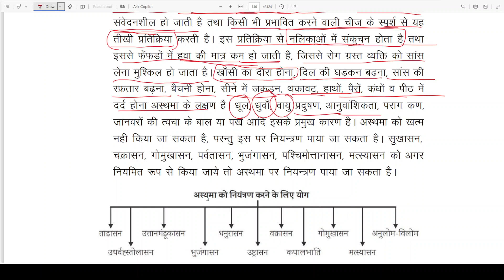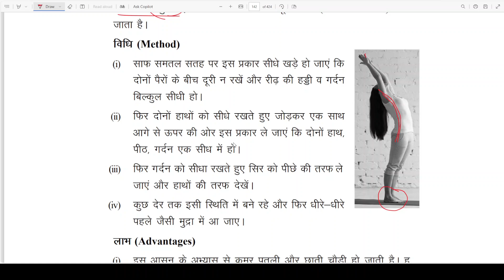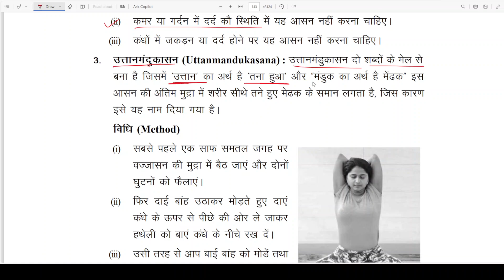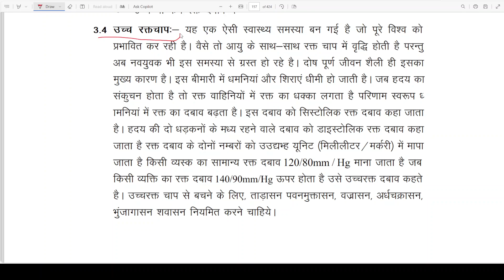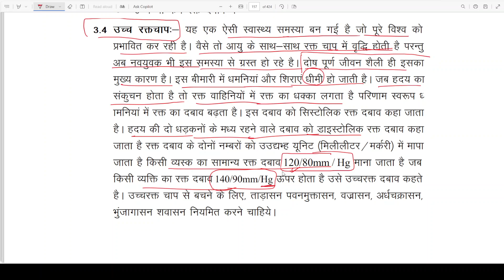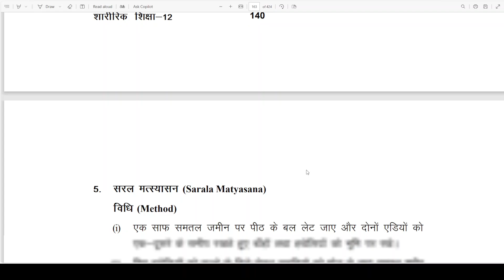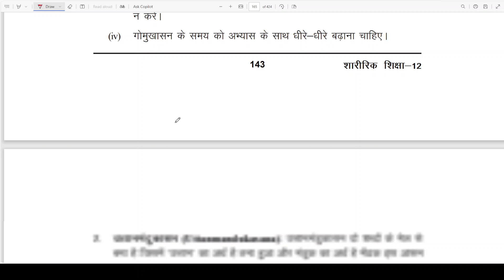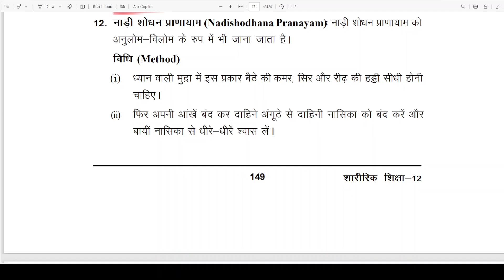class 12 physical education sample paper 2023-24 | class 12 शारीरिक शिक्षा sample pape board 2023-24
class 12  physical education sample paper 2023-24,
class 12  physical education sample paper  2023-24 cbse,
class 12  physical education sample paper sample paper,
class 12  physical education sample paper  2023-24 solution,
class 12  physical education sample paper  2023-24 cbse board,
class 12  physical education  sample paper 2024,
class 12  physical education sample paper solution,
class 12 physical education sample paper 2024 cbse board,
class 12 physical education sample paper 2023-24 cbse solutions,
class 12  physical education paper 2024 cbse board,
class 12  physical education questions paper,
class 12  physical education questions paper 2024,
class 12  physical education question paper 2024,
class 12  physical education question paper 2024 cbse,
class 12  physical education question paper 2024 cbse board,
class 12  physical education final exam question paper 2024,
class 12th  physical education final exam paper 2024,
cbse class 12  physical education sample paper 2023-24,
cbse class 12  physical education sample paper 2023-24 with solutions,
cbse class 12  physical education sample paper,
cbse sample paper 2024 class 12 शारीरिक शिक्षा imp questions ,
class 12th शारीरिक शिक्षा  cbse sample paper 2023 24,
class 12 शारीरिक शिक्षा question paper 2023-24,
class 12 शारीरिक शिक्षा complete map 2023-24,
class 12 शारीरिक शिक्षा  2023-24 cbse,
class 12 शारीरिक शिक्षा sample paper,
class 12 शारीरिक शिक्षा 2023-24 solution,
class 12 शारीरिक शिक्षा imp complete writing section  2023-24 cbse board,
class 12 शारीरिक शिक्षा sample paper2024,
class 12 शारीरिक शिक्षा complete writing section solution,
class 12 शारीरिक शिक्षा sample paper 2024 cbse board,
class 12 शारीरिक शिक्षा sample paper 2023-24 cbse solutions,
class 12 शारीरिक शिक्षा sample paper question paper 2024,
class 12th शारीरिक शिक्षा sample paper final exam paper 2024,
cbse class 12 शारीरिक शिक्षा sample paper 2023-24,
cbse class 12 शारीरिक शिक्षा sample paper 2023-24 with solutions,
cbse class 12शारीरिक शिक्षा sample paper,
class 12 शारीरिक शिक्षा imp questions 2023-24,
class 12 शारीरिक शिक्षा  2023-24 cbse board,
class 12 शारीरिक शिक्षा  paper 2024,
class 12 शारीरिक शिक्षा solution,
class 12 शारीरिक शिक्षा complete sample paper2024 cbse board,